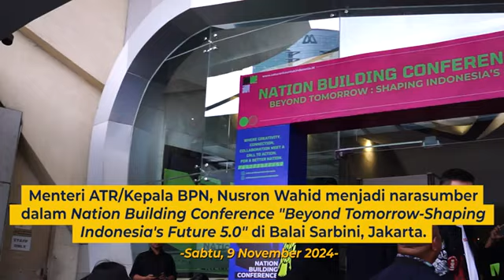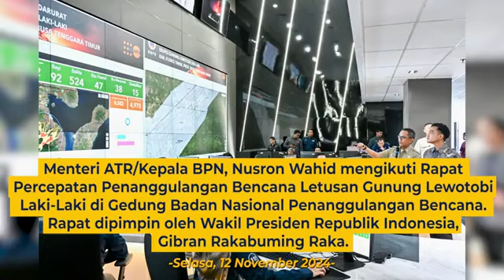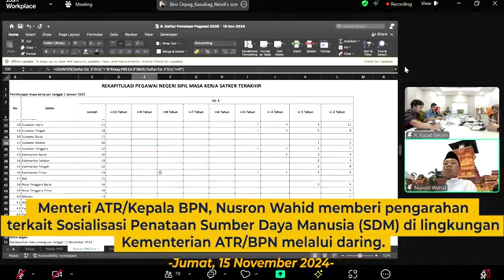[ATR/BPN UPDATE] EDISI 9 - 15 NOVEMBER 2024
Untuk memulai pekan ini, yuk simak bersama kegiatan Menteri ATR/Kepala BPN, Nusron Wahid dan Wakil Menteri ATR/Wakil Kepala BPN, Ossy Dermawan selama satu minggu ke belakang di pertengahan bulan November melalui ATR/BPN Update berikut ya Sob☝🏼